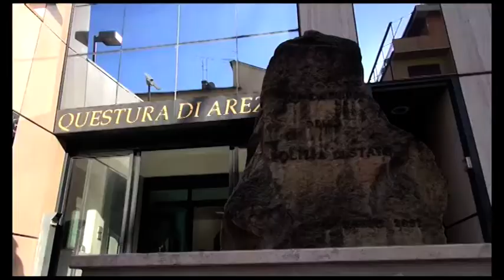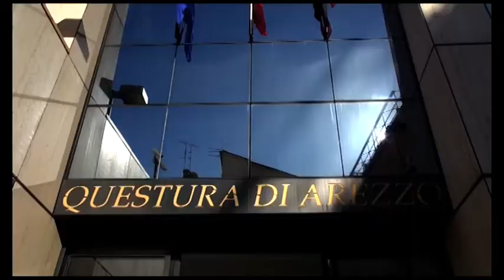"Suo figlio beccato con l'assicurazione scaduta", ancora un'anziana truffata. Arrestata una 38enne